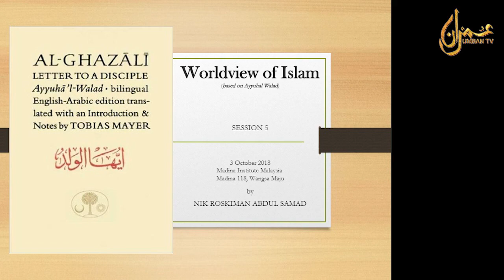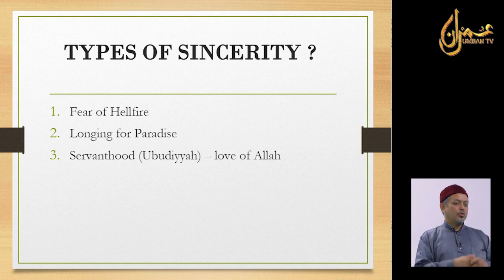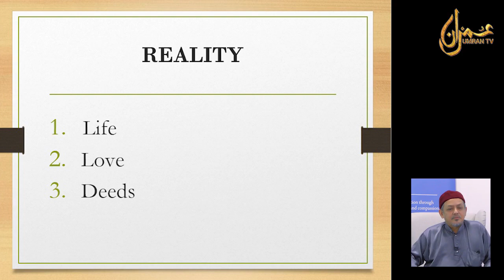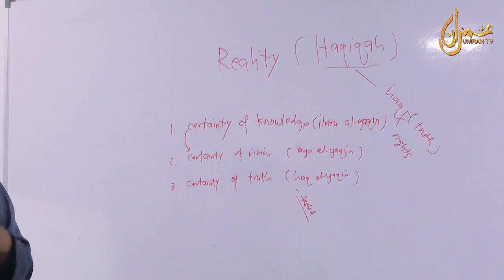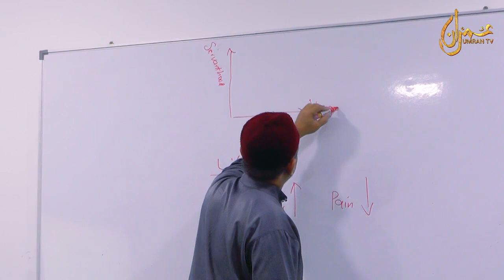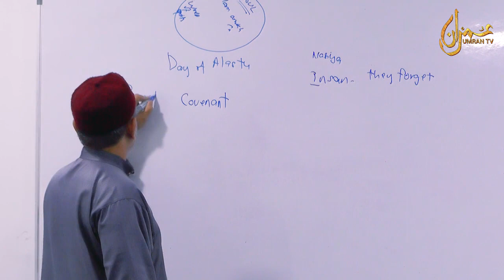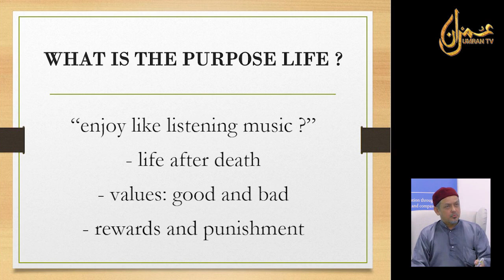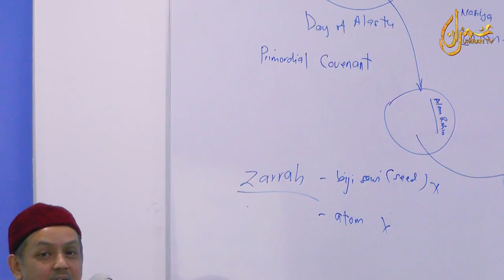Realities of Life, Love & Deeds (Imam Ghazali Ayyuhal Walad) (7th November 2018) : Dr. Nik Roskiman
Realities of Life, Love & Deeds (Imam Ghazali Ayyuhal Walad) with Dr. Nik Roskiman on 7th November 2018 at Madina@118, Jalan Wangsa Delima, Wangsa Maju, Kuala Lumpur